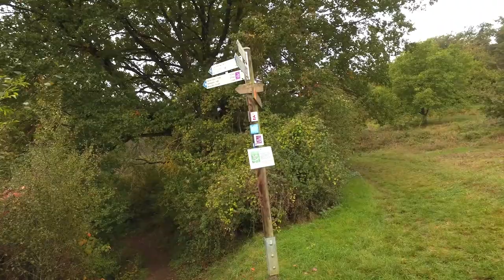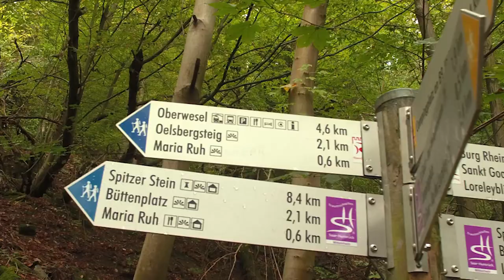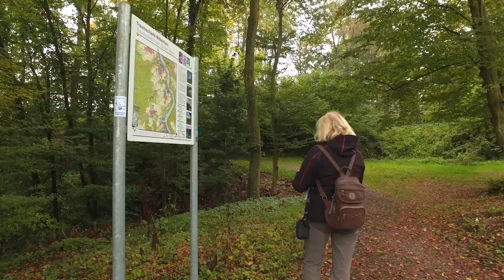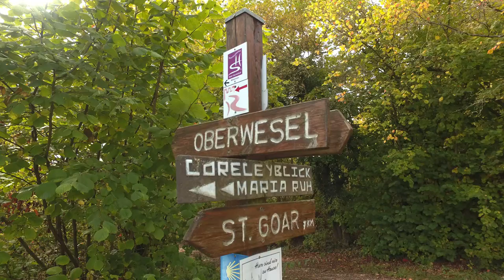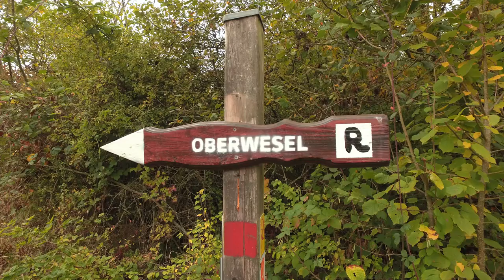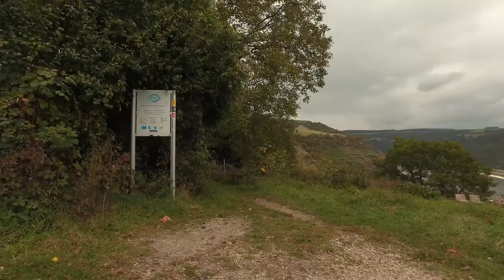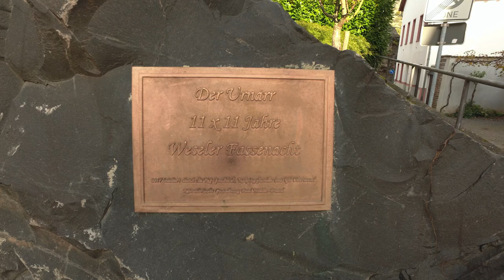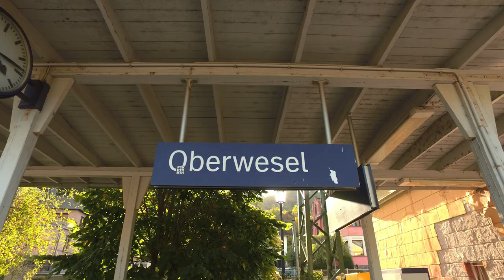10. Etappe Rheinburgenweg (RBW) Sankt Goar - Oberwesel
Die 10. Etappe ist gegenüber der 9. Etappe sehr kurz und führt von St. Goar nach Oberwesel. Trotzdem hält sie für alle Wanderer das ein oder andere Highlight bereit, wie z.B. der sogenannte Skulpturenpfad. Weitere Höhepunkte der Etappe sind natürlich der Loreleyblick, Maria Ruh bei Urbar und das Günderodehaus bei Oberwesel.